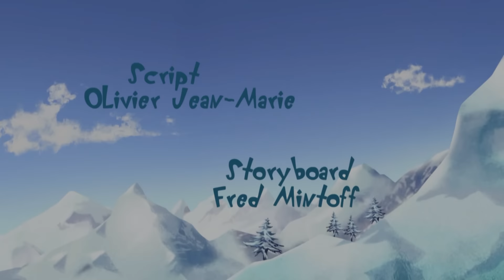हिंदी Oggy and the Cockroaches 😅🥊 CATCH THEM ALL 🥊😅 Hindi Cartoons for Kids